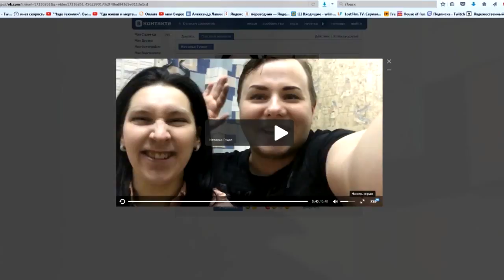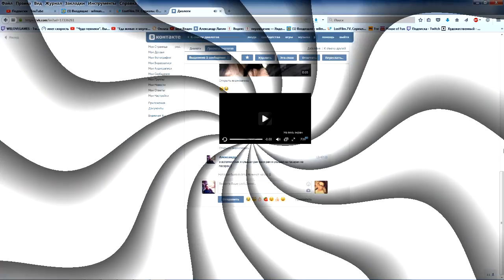Face Swap фрики